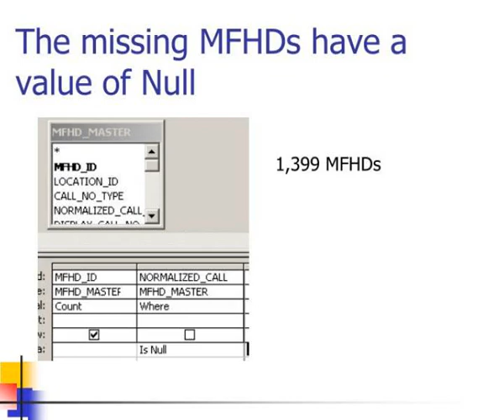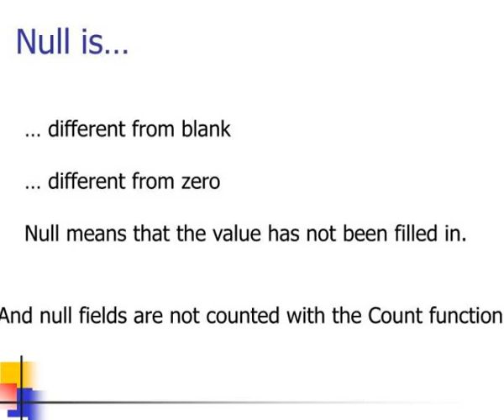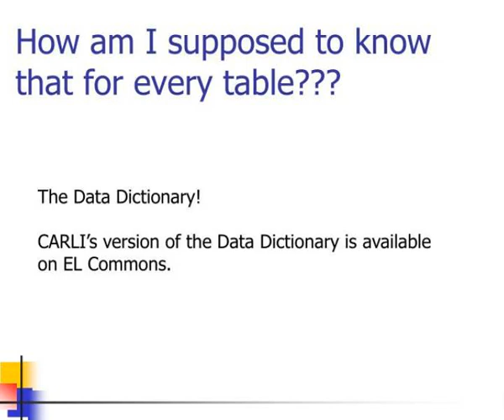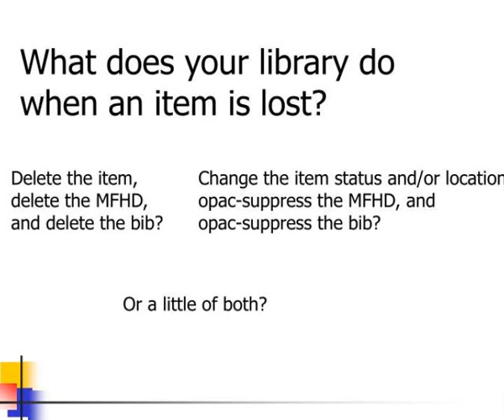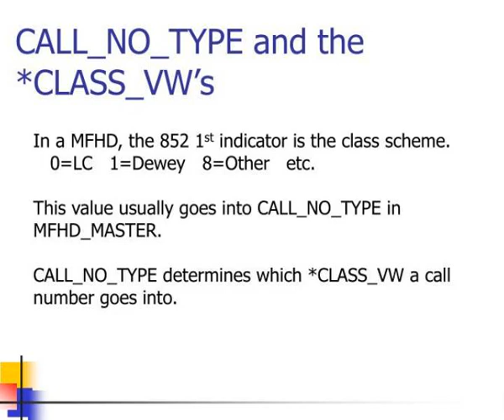what s the worst that could happen trouble shooting your voyager queries